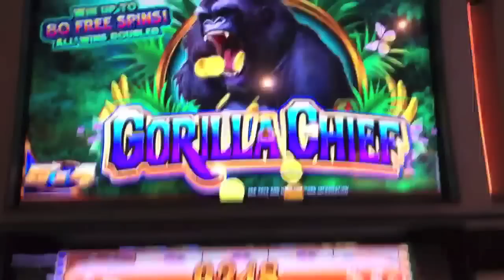Big Wins Gorilla Chief Slot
Gorilla Chief